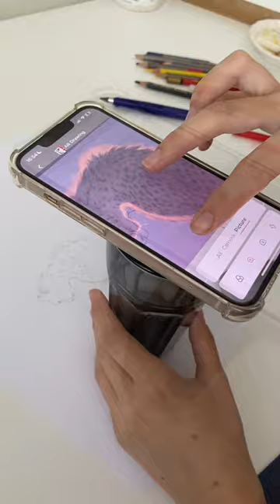App Name - AR Drawing